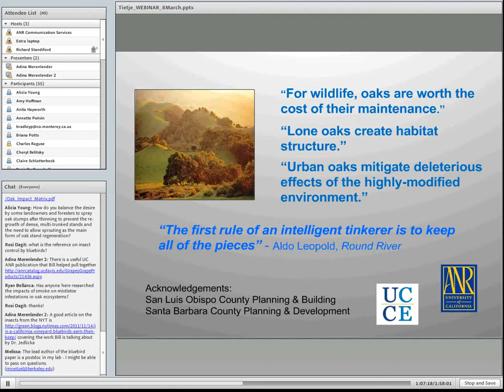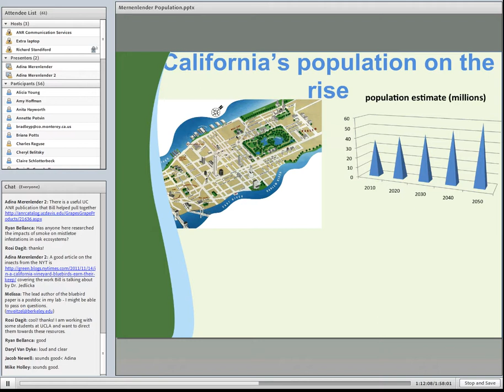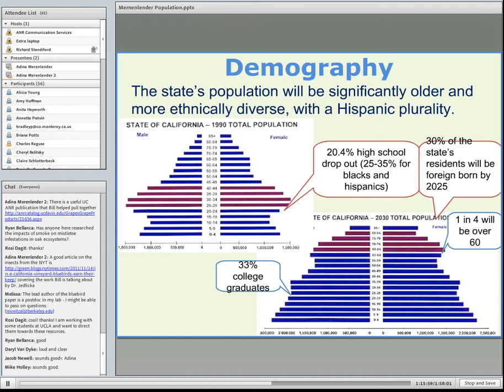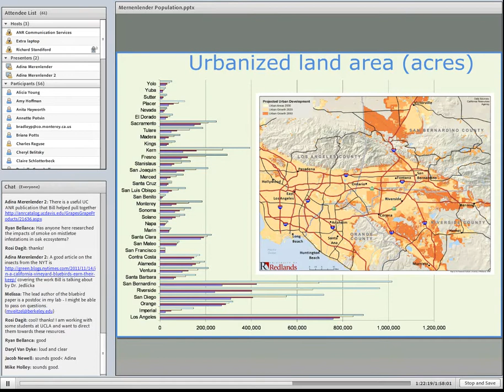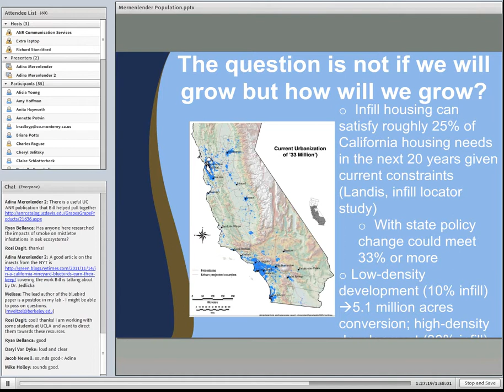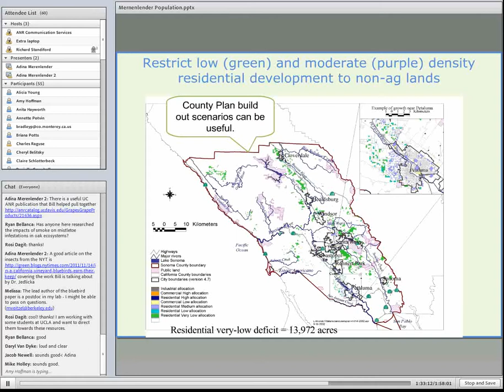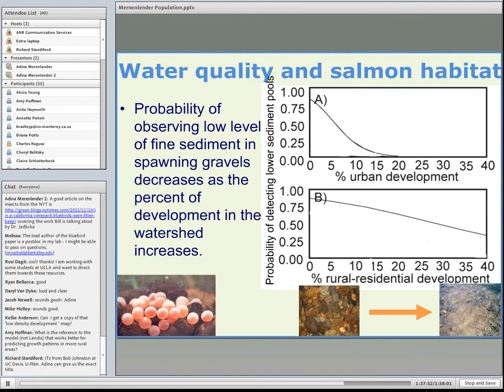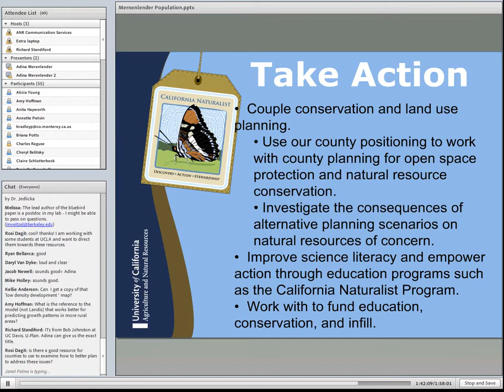Future Growth and Land Use Change: What it Means for California's Natural Resources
This presentation is a part of the UC Cooperative Extension webinar on "Planner's Guidelines for Oak Woodlands" in the spring of 2012. This presentation discusses population growth and its role in land use planning for oak conservation. Dr. Adina Merenlender of UC Cooperative Extension makes this presentation.